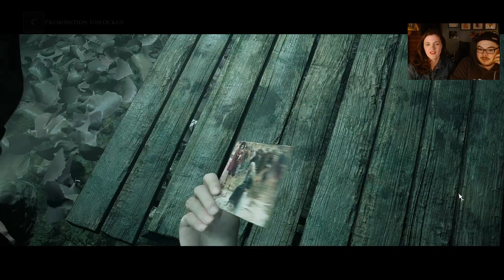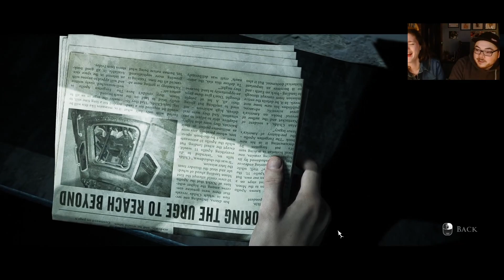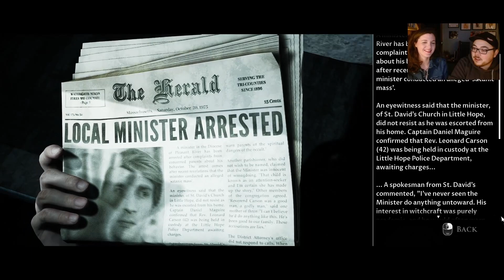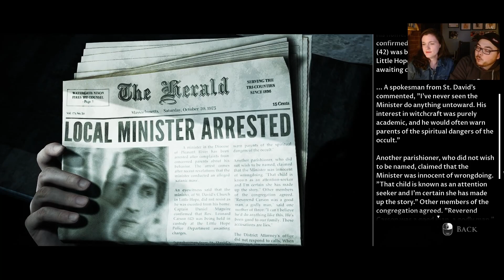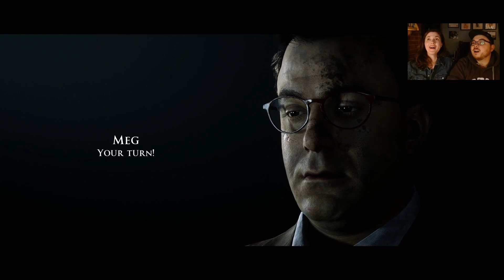No. 1 Dad | Little Hope Playthrough | Part 4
Spooky season is in full swing at this point! Welcome to the fourth part of a movie night playthrough of Dark Pictures: Little Hope! In this episode, Daniel (the character not the person playing) makes some very bold observations about his findings in the grocery store, and then Andrew, of course, continues to be indecisive and does some more nothing.

00:00 Introduction/Start as Daniel
03:01 Megan Flashback
09:24 Into the Grocery Store
16:37 Ann Flashback
19:52 Andrew start!
27:14 Trial flashback
34:41 The gang's all back together
36:37 Outro